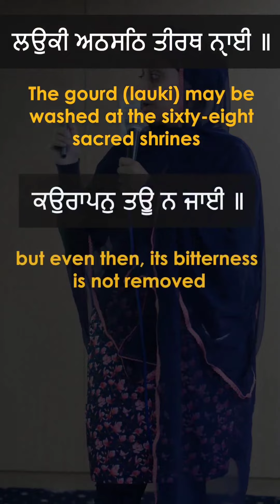Many people across the world go to bathe at places of pilgrimage to purify themselves.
Many people across the world go to bathe at places of pilgrimage to purify themselves. In this video
Bhagat Kabir Ji gives an amazing example to demonstrate whether this external cleansing really
does purify us.

Join us this Sunday for week 9 of the Sri Japji Sahib Course in Southall. If you’ve missed previous
weeks you can catch up over on our YouTube channel!

Credit @basicsofsikhi
Source - instagram